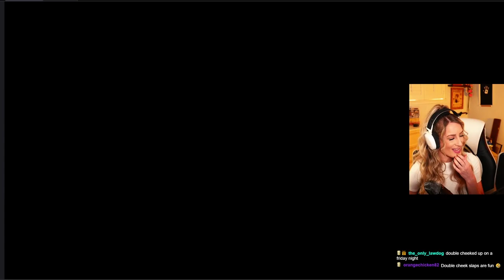FIRST PLAYTHROUGH | THE LAST OF US 2: DAY 9 | THE HOSPITAL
Join me on my first playthrough of The Last of Us 2! There's no way I'm emotionally ready for this...Continuing our journey to the hospital in search of amputation supplies despite our crippling fear of heights! I liked our time with Owen better.

Play along with my first playthrough "TLOU is just Red Dead" BINGO.

//CHAPTERS//
00:00 - PREVIOUSLY ON...
00:11:13 — Reaction zoom
00:34:01 -  FLAMETHROWER
00:51:40 - Hospital Arrival
01:09:54 — Maybe We Should Upgrade
01:18:30 - END — Closing! Teaser at the end ;)